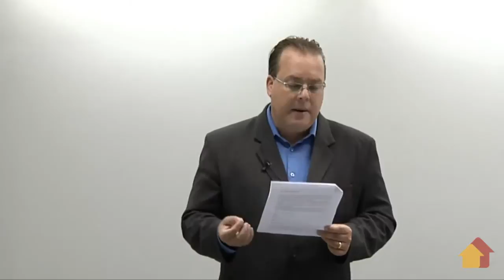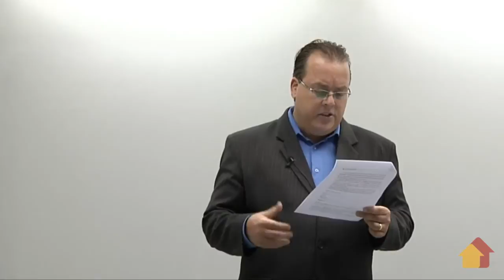Correção de Simulado: ATA - Pedro Kuhn - A Casa do Concurseiro